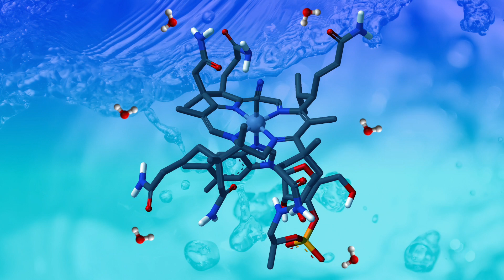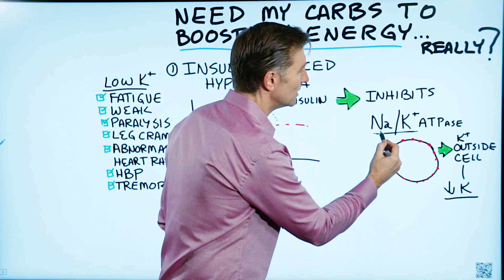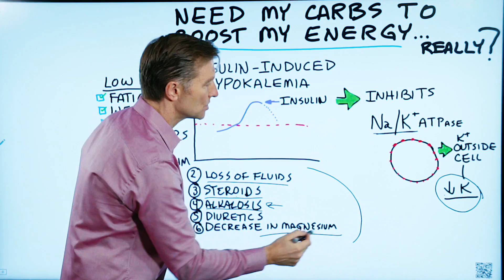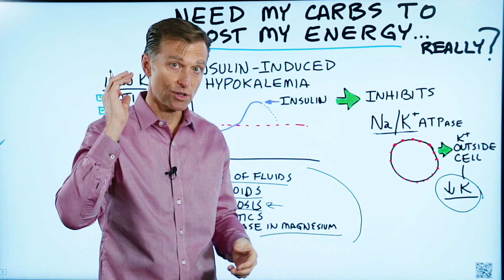Need More Carbs to Boost Energy? Hypokalemia/Low Potassium Symptoms – Dr.Berg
Download My FREE guide: First Signs of a Nutrient Deficiency 👉 ://

Do you need carbs to boost energy? The answer is no. Here’s why.

Timestamps
0:14 Carbs and energy
0:19 Symptoms of low potassium
0:38 Insulin-induced hypokalemia
1:47 A few more causes of a potassium deficiency

In this video, we’re going to talk about carbs and energy. Many people think they need carbs for energy, but they don’t.

When you eat carbs, you lose potassium. Low potassium can cause symptoms such as:

 • Fatigue
 • Weakness
 • Paralysis
 • Leg cramps
 • Abnormal heart rhythm
 • High blood pressure
 • Tremors

There is something called insulin-induced hypokalemia. Hypokalemia is low potassium. When you stimulate insulin because your carbs are high, you block an enzyme, which is a pump. You have millions of these in all of your cells.

This pump basically keeps the potassium inside of the cell and the sodium outside of the cell to form an electrical gradient so it can act as a battery. 30% of all of the energy in the body is allocated to this pump. If you inhibit this pump, more potassium stays outside of the cell, and you start losing potassium.

There are more causes of a potassium deficiency such as:

 • A spike in insulin
 • Not consuming enough potassium foods
 • Loss of fluid
 • Steroids
 • Alkalosis
 • Diuretics
 • A decrease in magnesium

I hope this video helps you better understand why you don’t need carbs to boost energy.